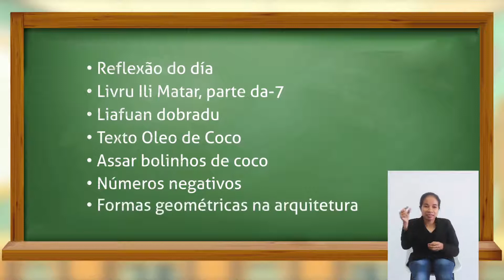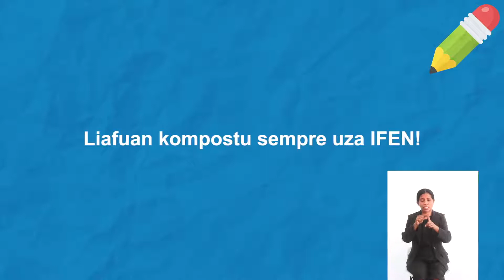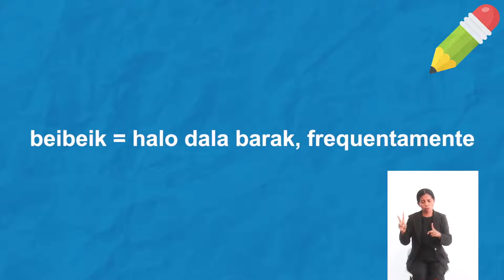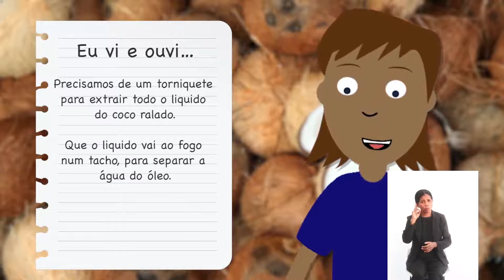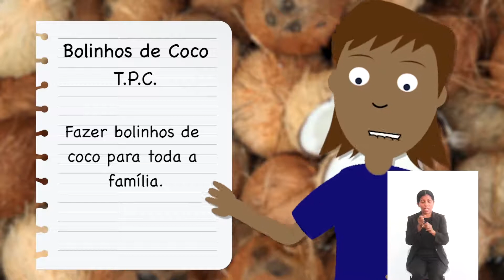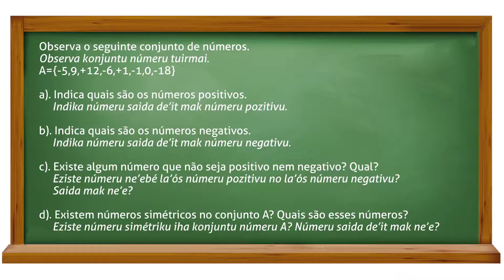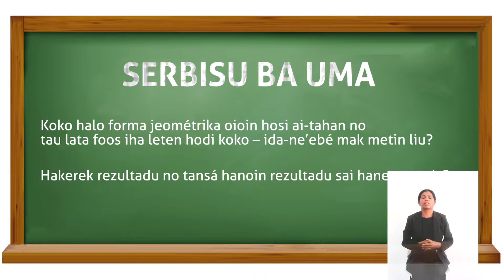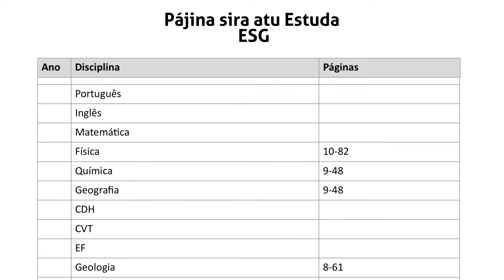Eskola ba Uma - Pe 1, Ep 14 - Lian Jestuál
Atu asegura asesu másimu, epizódiu Eskola ba Uma sira hotu agora ho tradusaun lian jestuál. Mai ita asiste!